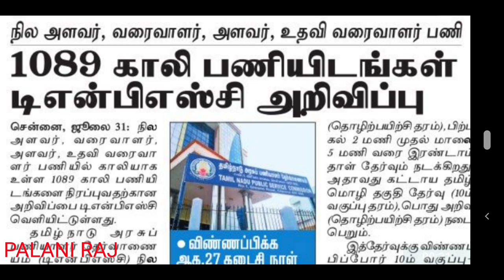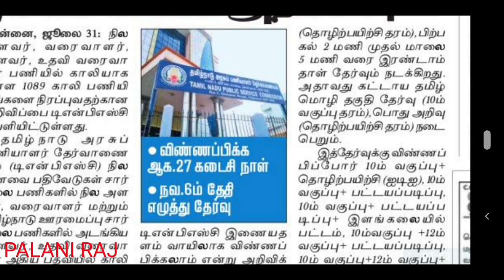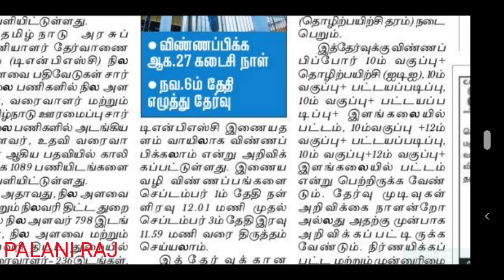TNPSC LATEST NEWS | TNPSC JOB | TNPSC VACANCY | TNPSC NOTIFICATION | TNPSC OFFICIAL UPDATES